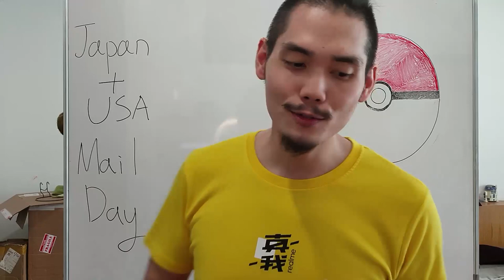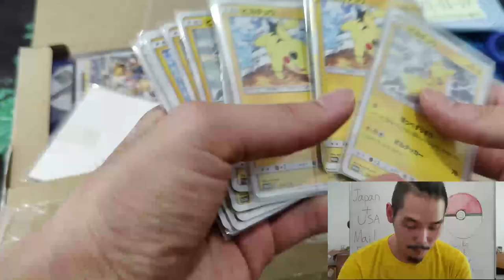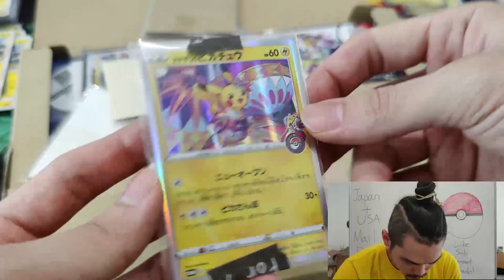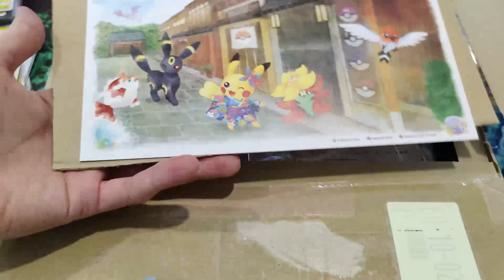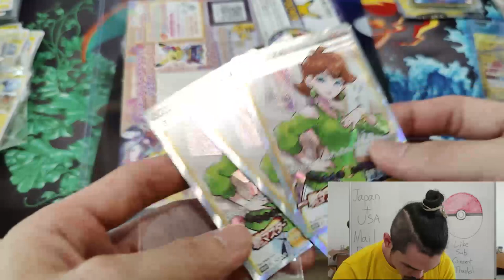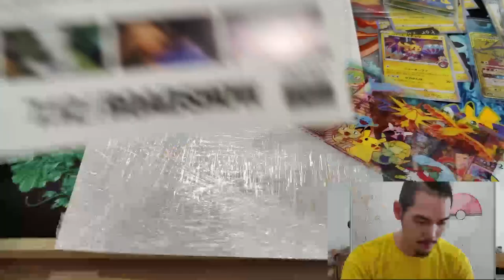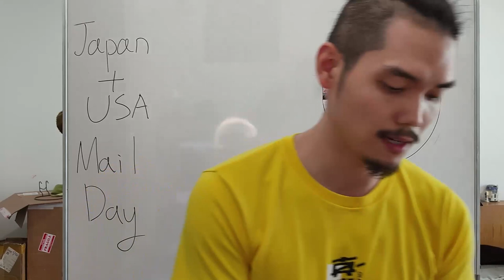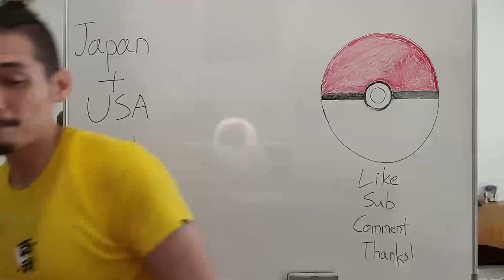YUGEE Mail Day from Japan & USA!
Been a minute since I uploaded, so I want to share one of my recent mail day arrivals! Shining Fates, Japanese Pikachu Promos, Kanazawa Artwork, and more!